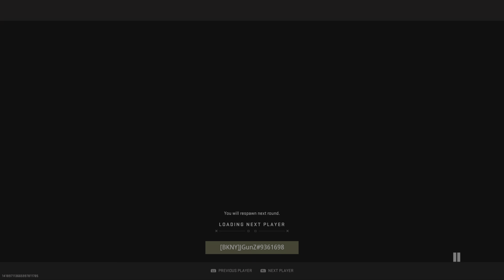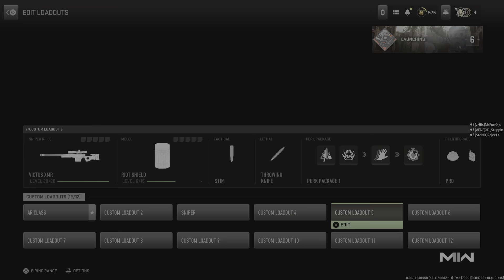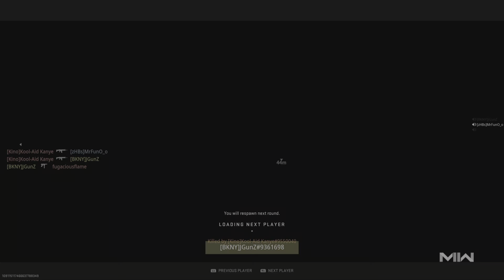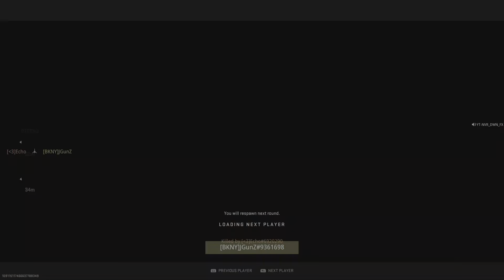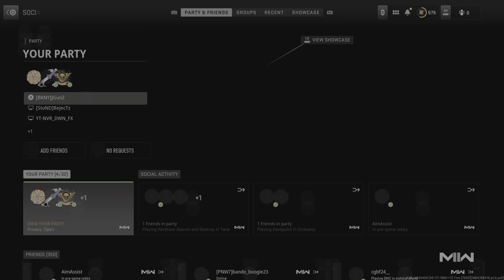Call of Duty: Modern Warfare II Search and destroy With J Gunzz